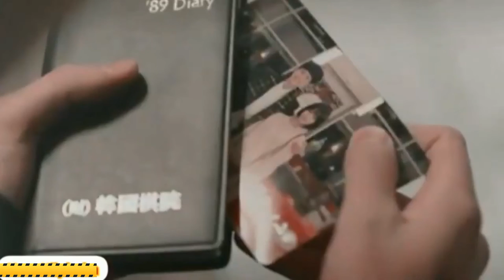new नया الجديد 新的 yeni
Music
Creative Commons Atıf lisansı (yeniden kullanılabilir)